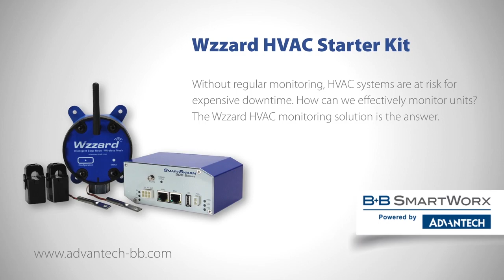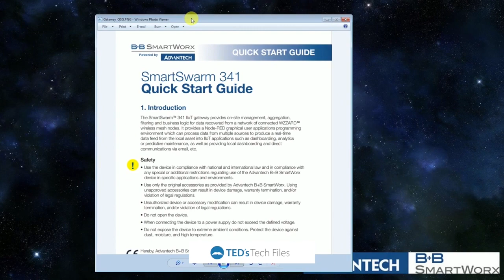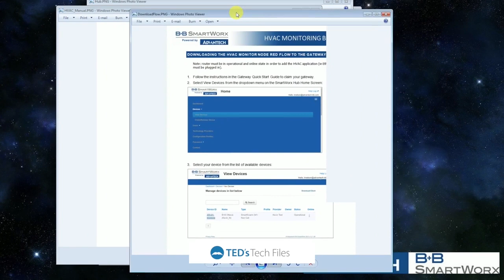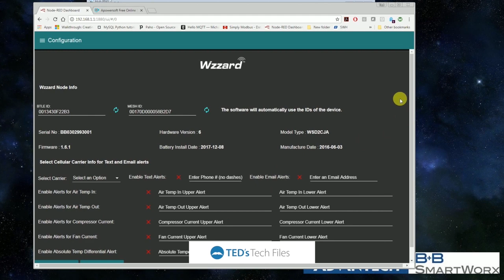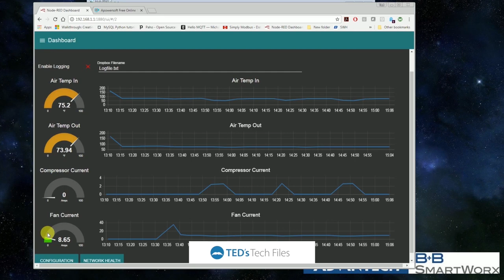How to Install the Wzzard HVAC Monitoring Starter Kit, Advantech (EN)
Without regular monitoring, HVAC systems are at risk for expensive downtime. How can you effectively monitor these units? The Wzzard HVAC Monitoring Starter Kit provides a non-intrusive, easily installed solution for monitoring current and differential temperature on HVAC equipment without disrupting facility operations. See what this starter kit is comprised of and the easy steps to set it up.